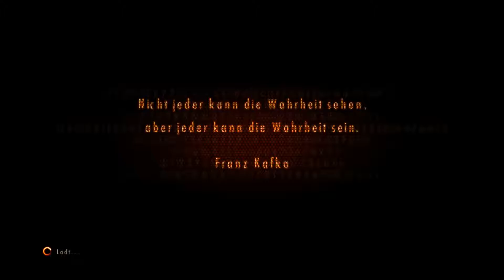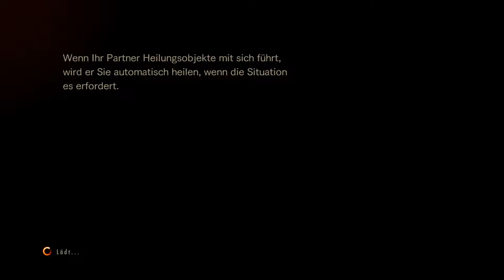RESIDENT EVIL - Revelations 2 - Part 24 || Beginn Barry Burton Epsiode 4 || Deutsch